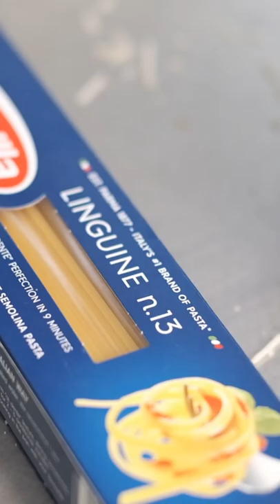National Carbonara Day!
To celebrate NATIONAL CARBONARA DAY, Papa made the PERFECT carbonara. Follow our easy-to-follow family recipe for the BEST carbonara ever!

All you need:
Spaghetti
Pecorino Cheese
Parmigiano Cheese
Guanciale
Basil
Fresh eggs
Salt
Olive Oil